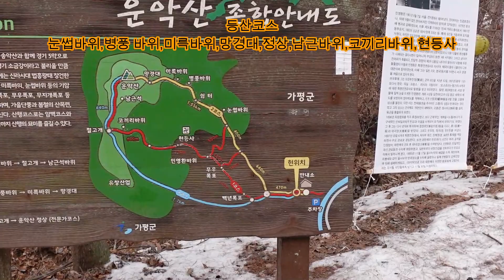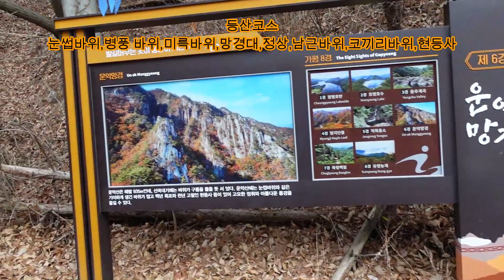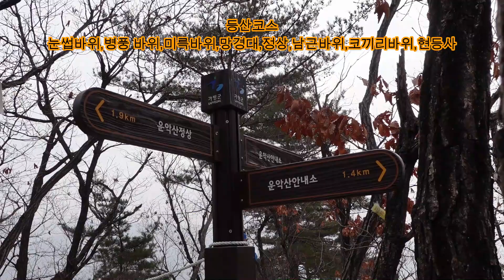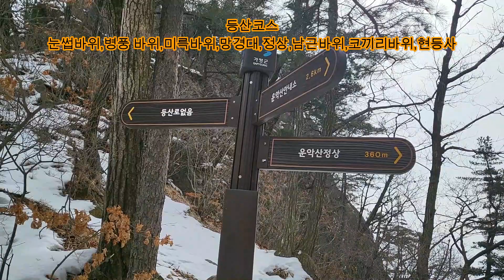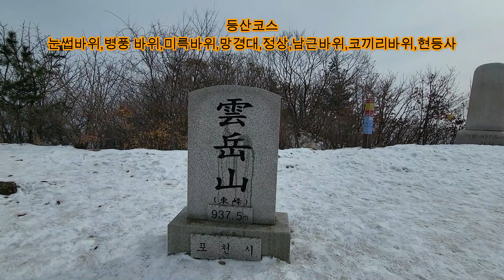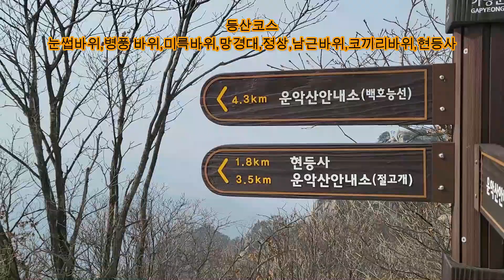악~~산 맞아요~저의 산행기준 최악이었습니다~빡쎄게 운악산 다녀왔어요